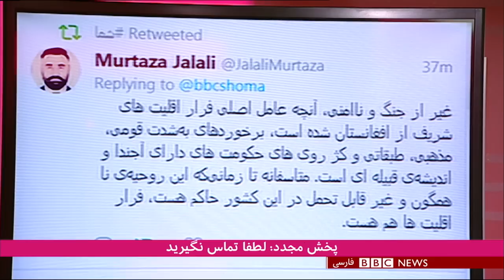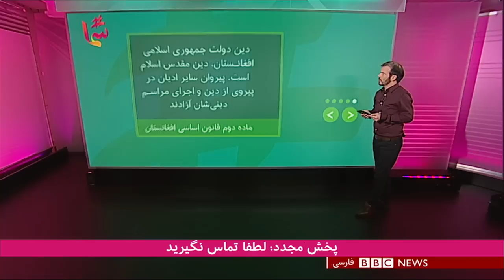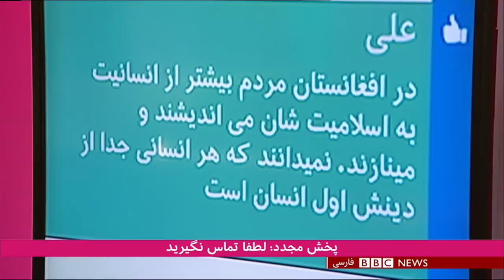شما: اقلیت خاموش؛ آخرین سیک‌های افغانستان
سیک‌ها و هندوها قرن‌ها در افغانستان زندگی کرده‌اند و در روزگاری نه چندان دور نقش مهمی در تجارت در این کشور داشته‌اند. در سال‌های اخیر اما حمله، تبعیض و زورگویی علیه این اقلیتهای مذهبی، باعث شده خیلی از آنها افغانستان را ترک کنند. در برنامه شما درباره اقلیتهای رو به خاموشی در افغانستان صحبت می‌کنیم. از شما می‌پرسیم چه تجربه یا مشاهده‌ای در این زمینه دارید؟ مهمترین دلایل فرار غیر مسلمانان از افغانستان چیست و آیا فکر می‌کنید این پدیده در آینده متوقف شود؟